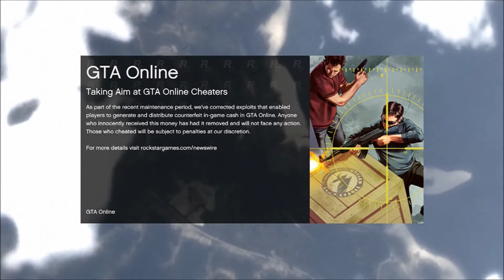Grand Theft Auto 5 Online - Officer OLeary - Episode 4 - FREE FALLIN'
Hey. whats going on guys OLeary here and today I finally put GTA 5 back in the disc tray, closed it, and pressed record! So sit back, relax, if your old enough maybe even grab your beer or if your from the Medical weed states grab your bong and toke up to me playing GTA V!

If you liked this video consider clicking the Ⓢ Ⓤ Ⓑ Ⓢ Ⓒ Ⓡ Ⓘ Ⓑ Ⓔ button for more crazy GTA V videos!